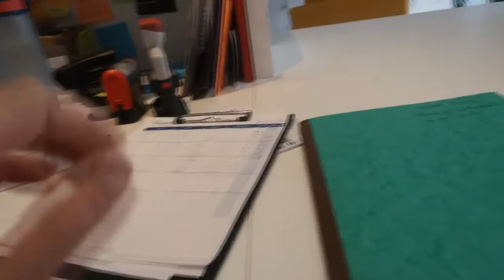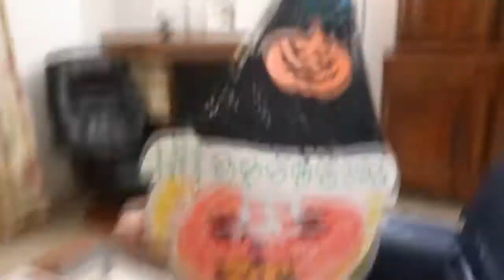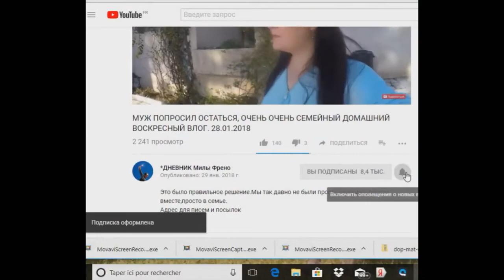#1038 это не такой же день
Косметика которой я пользуюсь всегда отсюда Это архивное видео ноябрь 2019